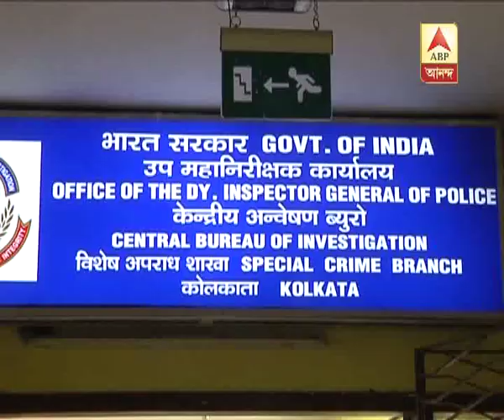labour front minister are suspected in Saradha scandal by CBI